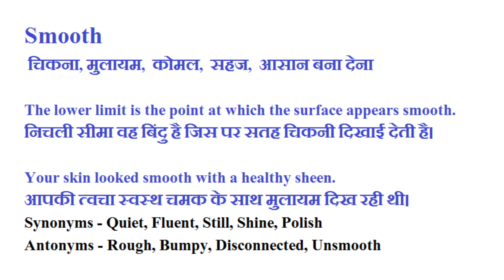Smooth का हिंदी में मतलब|Smooth Meaning In Hindi with synonyms and antonyms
Smooth का हिंदी में मतलब
Synonyms/Similar Words
Antonyms/Opposite words